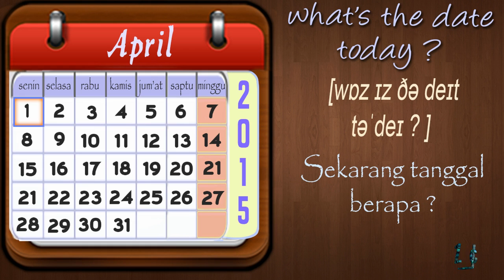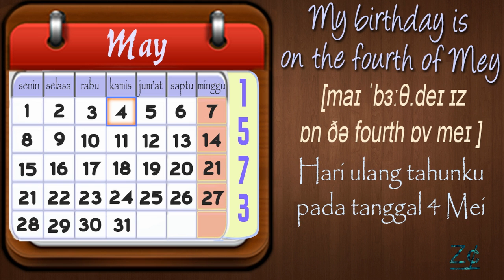Belajar Tanggal Bahasa Inggris ( Learn The Date )